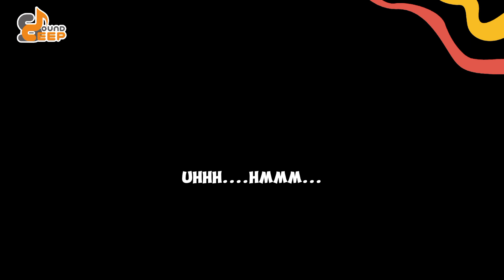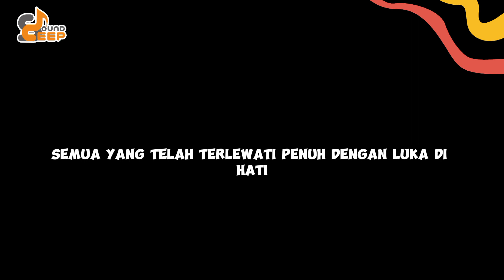WAN AND DHE -HANYALAH SEPI (OFFICIAL LIRIK VIDEO)